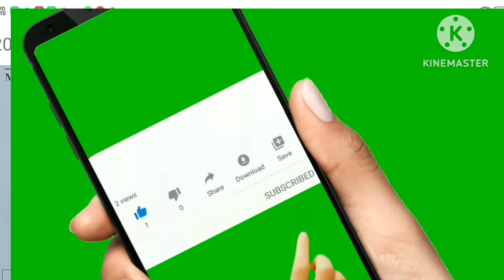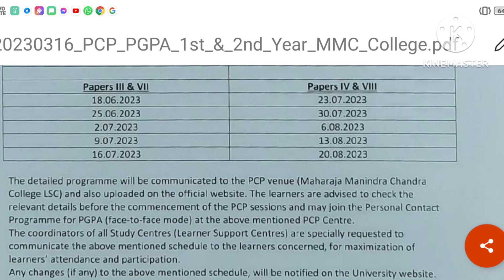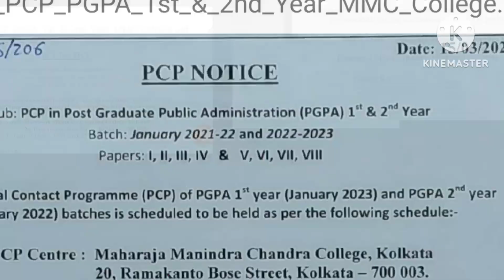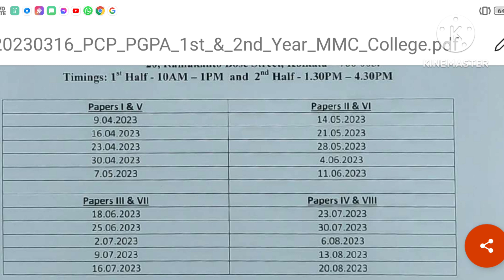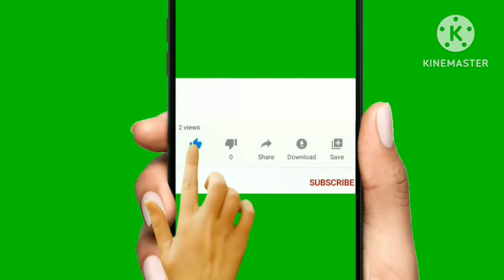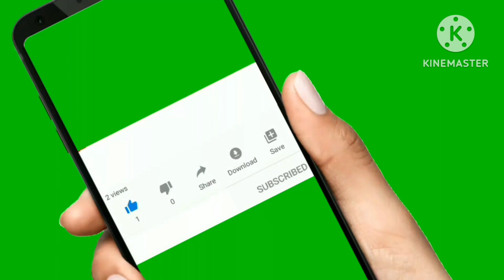NSOU PG ১ম ও ২য় বর্ষের গুরুত্বপূর্ণ নোটিশ,PCP Class routine//nsou pg important update today.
pg PCP Class routine nsou 2023
Netaji Subhash open University
nsou
Quick Learning Quick Learning Quick Learning Quick Learning
pg
BDP result
BDP
pg final exam
pg suggestion
PGBG
open University
Post graduate education
suggestion